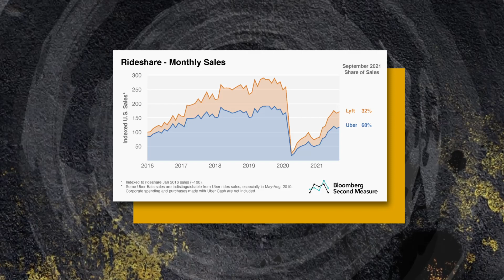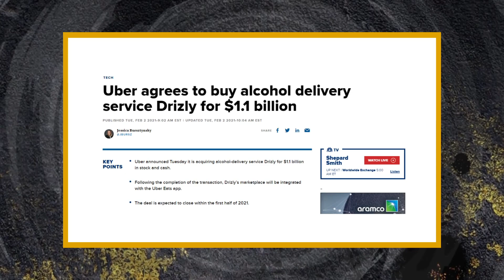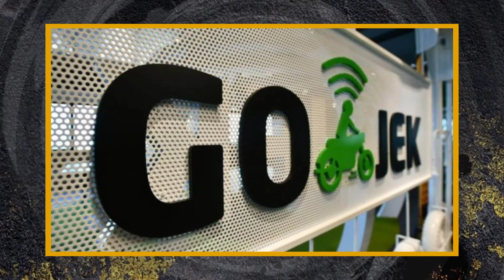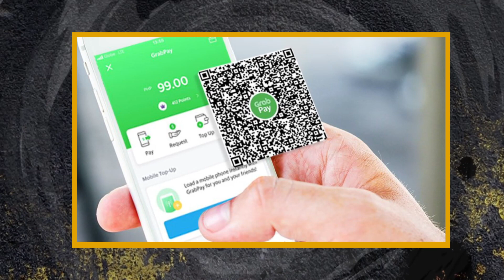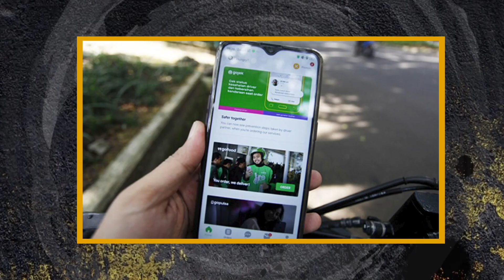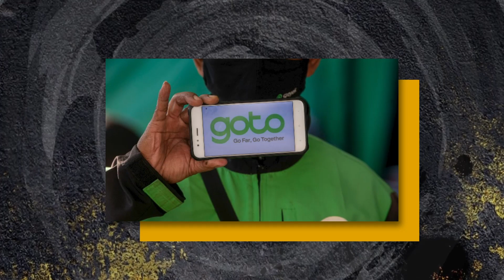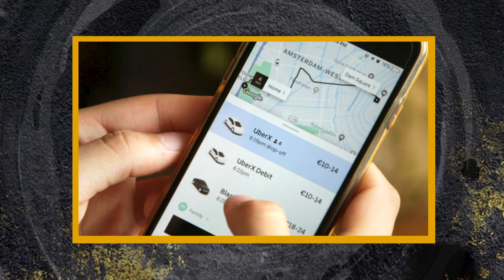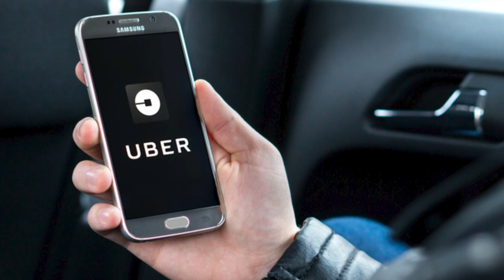The REAL Truth on Why Uber Never Had a Chance in Asia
Uber is the most popular rideshare app in America, but how did they fail in other countries? Find out in this video!

A Winner in the States
Uber has its fair share of competition in America. Popular rideshare options like Lyft may seem like a threat to the Uber empire. However, when you look at the numbers, you'll see Uber is miles ahead of the competition in the US.

Uber Beginnings
Uber began as UberCab back in 2009, birthed from the mind of Garrett Camp. Camp and his friends spent roughly $800 dollars on New Year’s Eve hiring a private driver. So Camp wanted to find a way to reduce the cost of a private driver.

Southeast Asia
Uber entered the Southeast Asian market right around 2013. For several years, their business strategy focused on becoming the dominant source of rideshare services in countries such as Indonesia and Malaysia.

Uber Catch-Up
For Uber, those projections were too good to ignore. If there were ever a time to pounce on international expansion, it was then. However, two major rideshare companies stood in their way.

Grab
Grab's understanding of Southeast Asian culture and their early move to international expansion were two critical factors. Grab launched in the Malaysian capital of Kuala Lumpur in 2012.

Go-Jek
Nadiem Makarim was finishing his MBA at Harvard Business school when he founded Go-Jek remotely with his friends back home in Indonesia. Coincidentally, Grab founders Anthony Tan and Hooi Ling Tan were also studying at Harvard Business at the same time.

Cutting Losses
Uber never had a chance competing against Grab and Go-Jek's market and cultural knowledge. After entering the market in 2013, Uber sold its assets in Southeast Asia to Grab for a minority stake in the company.

Yandex
Uber couldn't overcome Yandex in Russian, an internet company that provides over 70 internet-based products and services, which include food and grocery delivery, rideshare, and e-commerce.

Moral Quandaries
Stiff competition wasn't the only factor that drove Uber out of certain countries. Moral quandaries over data privacy in China and Egypt forced Uber to pull out of the respective markets.